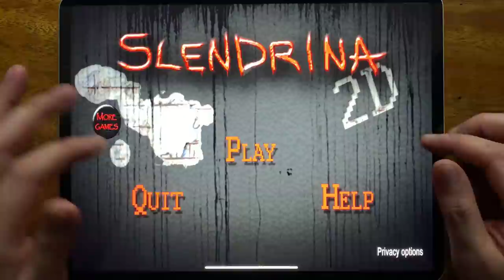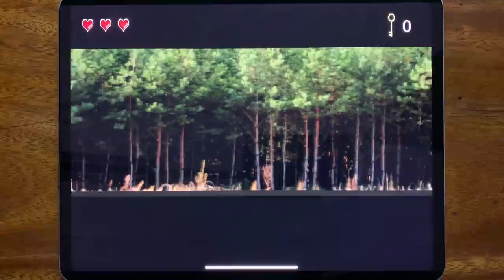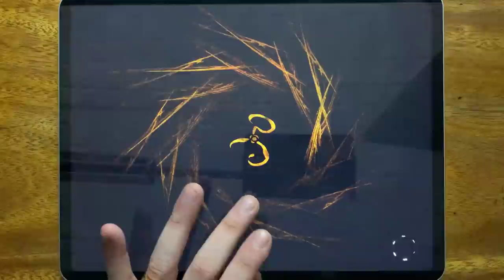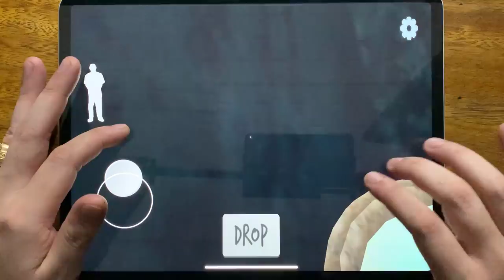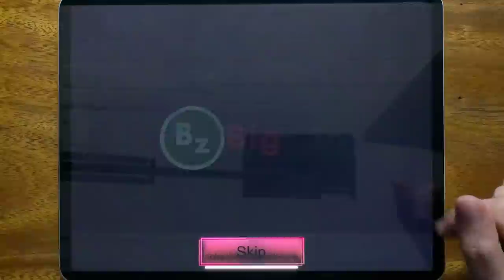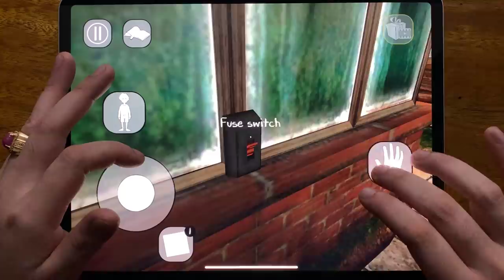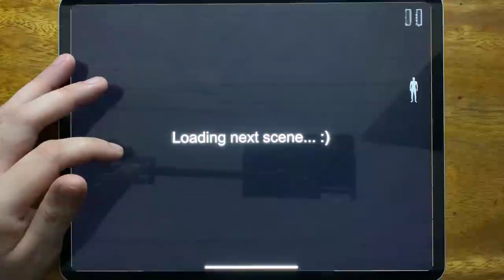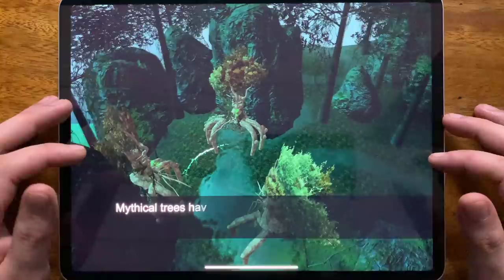Slendrina 2D, Baby In Yellow, Evil Doll, Origins 3, Eyes, Evil Nun 2, Baby Girl In Yellow House...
Slendrina 2D, Baby In Yellow, Evil Doll, Origins 3, Eyes, Evil Nun 2, Baby Girl In Yellow House, Siren Head Forest Survival